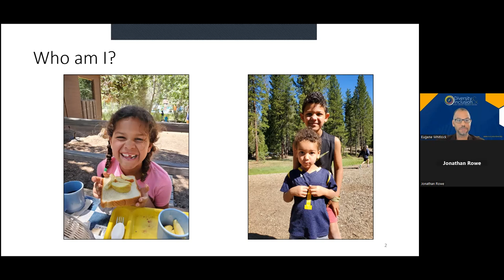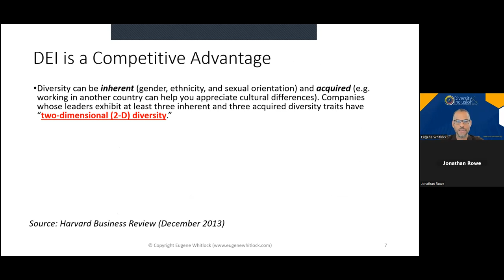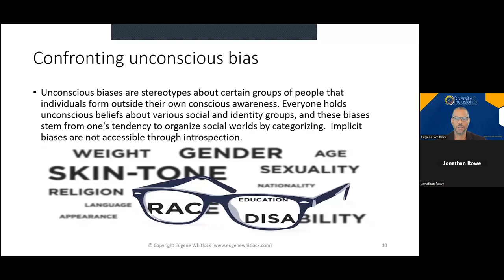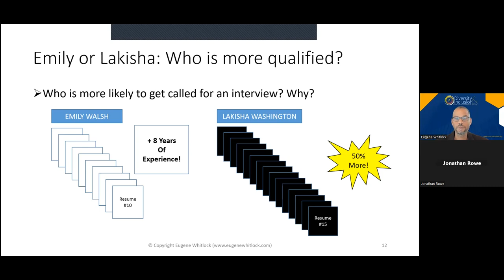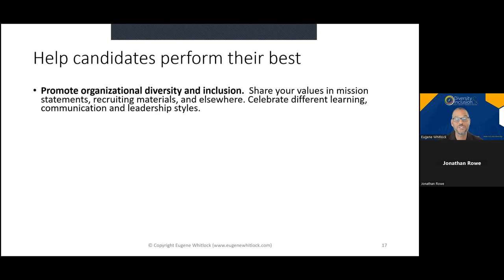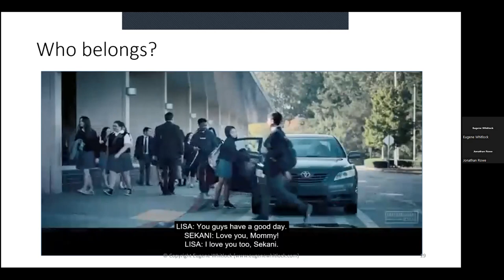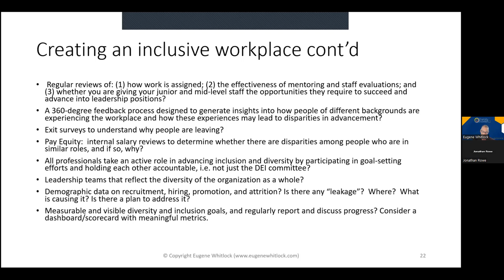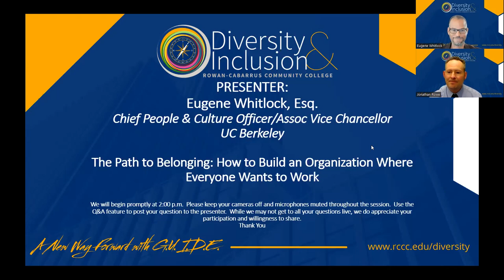The Path to Belonging: How to build an organization where everyone wants to work.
Presenter: Eugene Whitlock
Session Title: The Path to Belonging: How to build an organization where everyone wants to work.

The views expressed in presentations made during the GUIDE Conference are those of the speaker, not Rowan-Cabarrus Community College. Presentations at the GUIDE Conference do not constitute an endorsement of the speaker's views, products, or services.